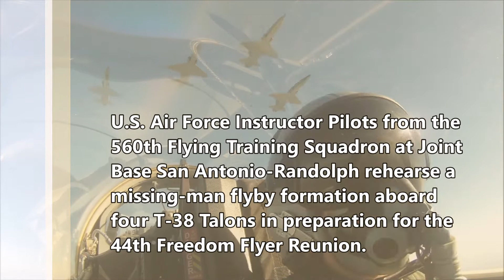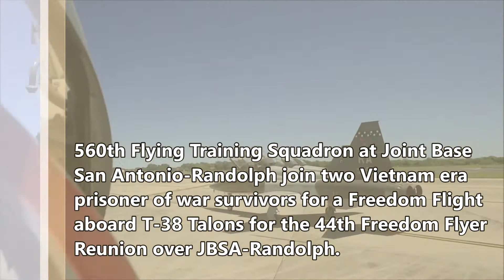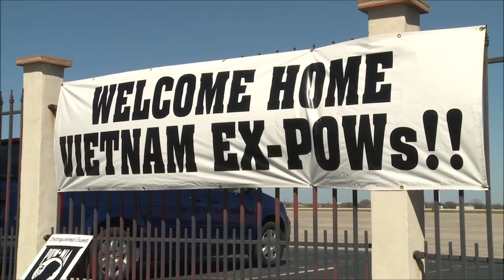Exclusive: 4-2-17. 44th Freedom Flight Fly-Over & Ceremony Honors Vietnam Prisoners Of War.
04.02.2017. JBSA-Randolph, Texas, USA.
Flight #197: U.S. Air Force Instructor Pilots from the 560th Flying Training Squadron at Joint Base San Antonio-Randolph join two Vietnam era prisoner of war survivors for a Freedom Flight aboard T-38 Talons for the 44th Freedom Flyer Reunion over JBSA-Randolph, Texas, Mar. 30, 2017. The Freedom Flyer Reunion is an annual celebration recognizing the incredible service of the Air Force Prisoners of War during the Vietnam War, their honorable return, and their connection with the 12th Flying Training Wing during Operation Homecoming.